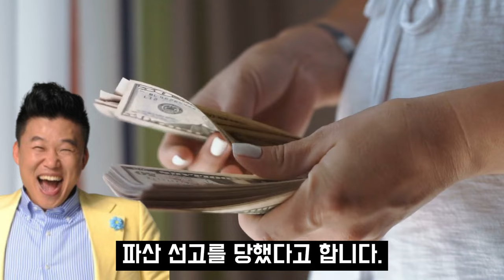2년간 직원 월급 한푼도 안주더니 아내는 호화 골프여행.. 홍록기 파산 논란된 진짜이유